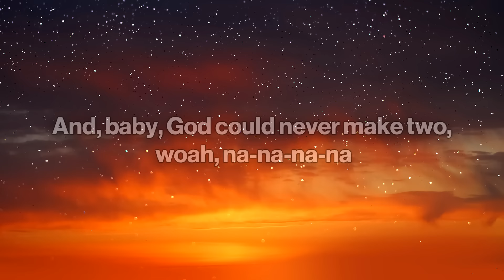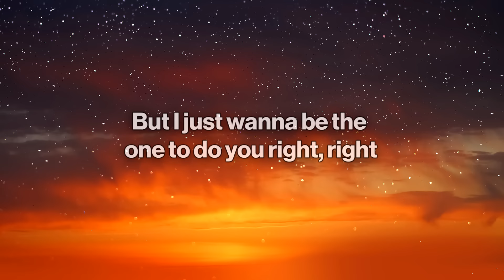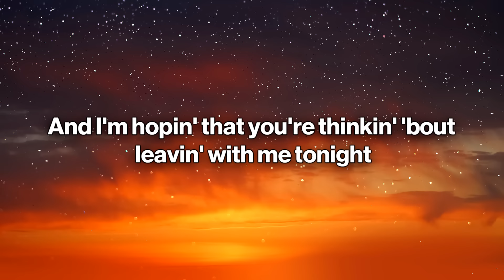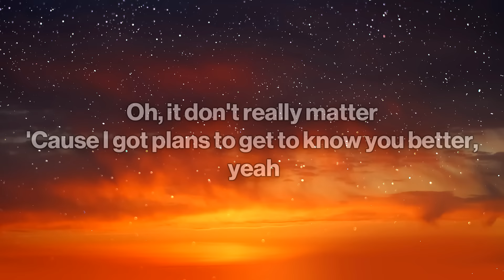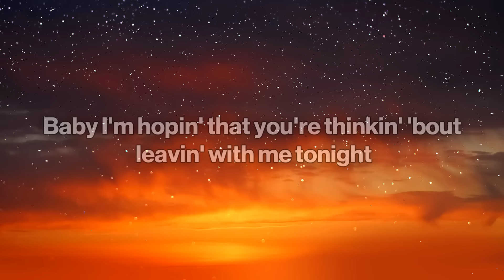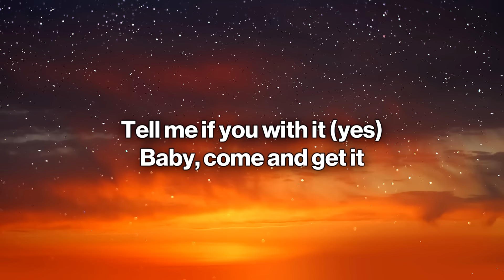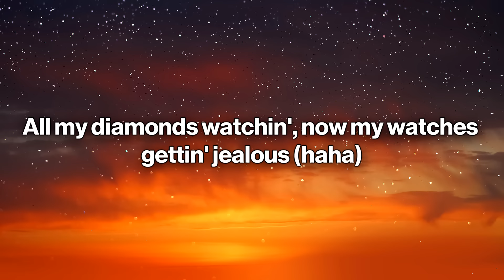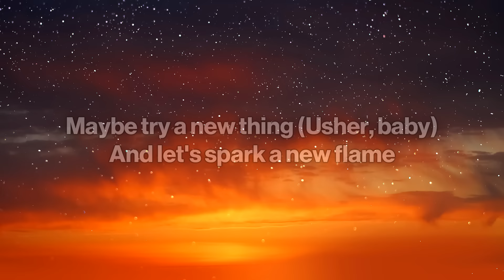Chris Brown - New Flame (Lyrics)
🎤 Letra/Lyrics: Chris Brown - New Flame

(M-M-M-M-M-Maybach Music)
Home plate, World Series, how a n*gga slidin' in her (Ugh)
Got more stripes than all these n*ggas

[Chorus: Chris Brown & Usher, Chris Brown]